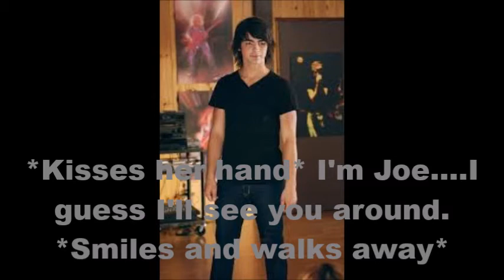Tonight ep.1(Joe and Miley story)!!